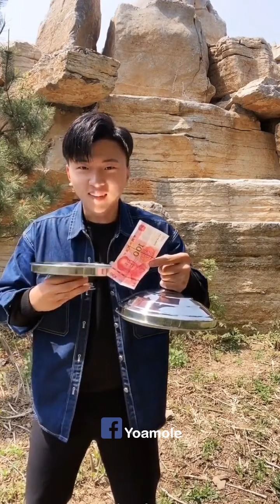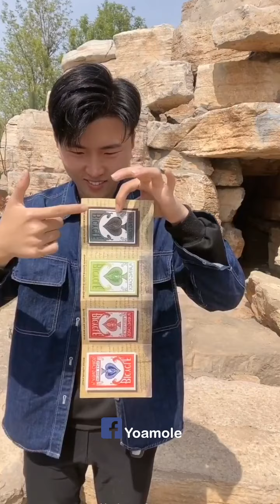Magic and Reality Funny Video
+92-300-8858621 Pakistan